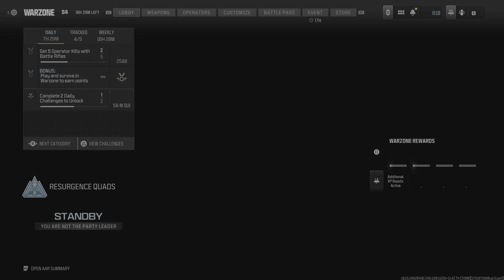Call of Duty_20240723235448